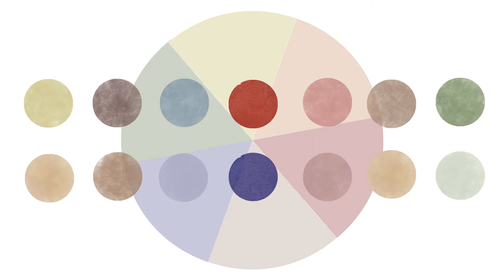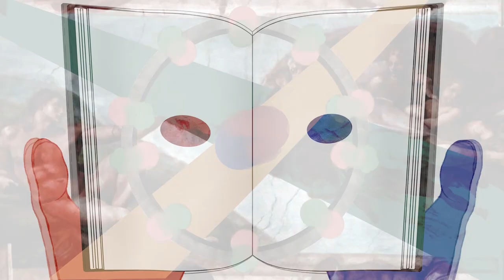1595 Waltz - HAN Haichen, JIANG Qianxi, LIU Yingxi, LIU Xixi, LI Xinze, TANG Jingru (2019)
1595 Waltz - From Kandinsky to Art Expression (2019)
Constructivism is a science of art.
Imagine that these abstract shapes and patterns have lives, while the equal temperament has its own spirit. As the concerto plays, the story of red and blue continues in the real world. The boy and the girl clasped their hands and stepped across the "Genesis" Fresco of Cappella Sistina, the belt of Luoshen, the morning sun of Impressionism, and Miss Pop's tearful eyes until the last page of this story of the epic was closed.